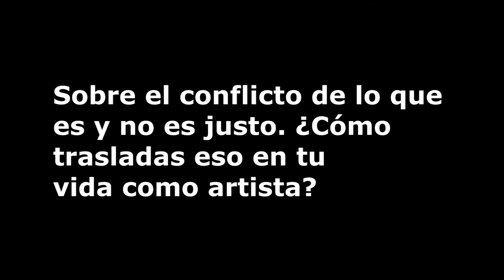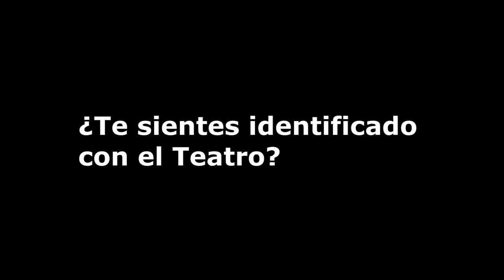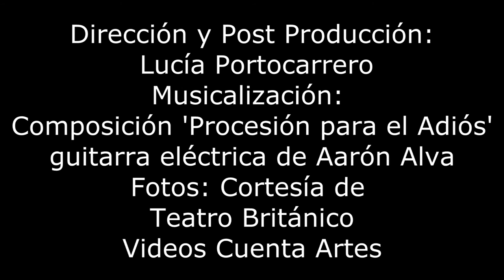Hamlet : Entrevista al actor Fernando Luque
En conmemoración a los 400 años de la muerte del dramaturgo William Shakespeare, el teatro Británico presenta la obra teatral “Hamlet”, considerada una de las piezas más destacadas de su repertorio y obra cumbre de la literatura.